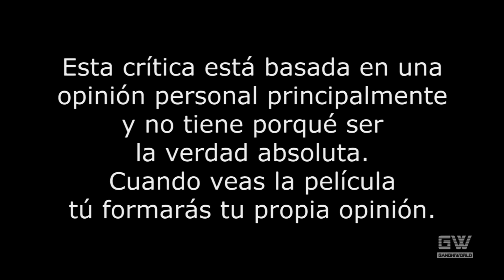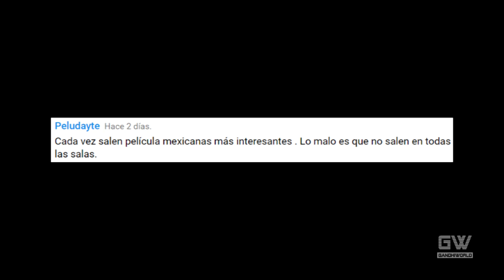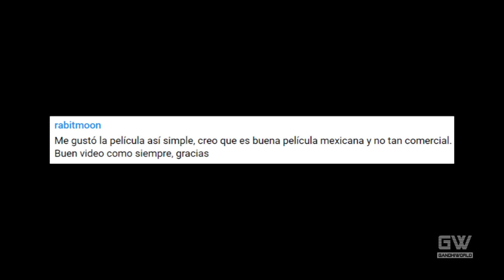Tortugas Ninja 2: Fuera de las Sombras (Crítica/Review)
Crítica/Review de la película "Tortugas Ninja 2: Fuera de las Sombras" (Teenage Mutant Ninja Turtles: Out of the Shadows), dirigida por Dave Green.